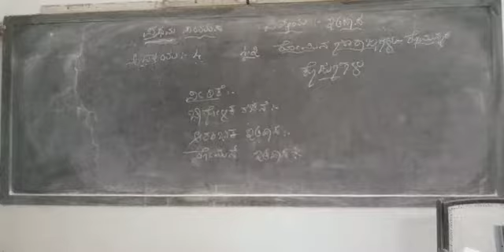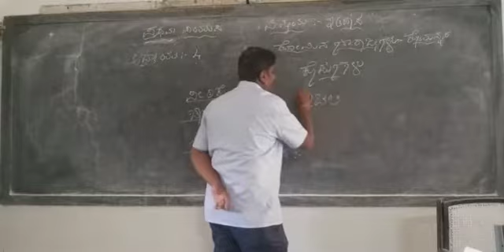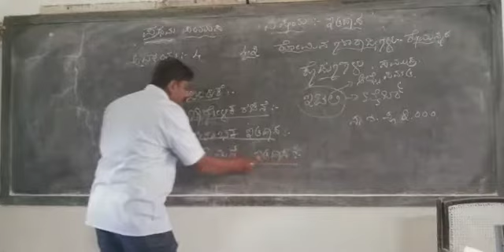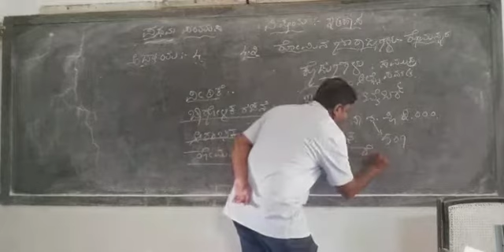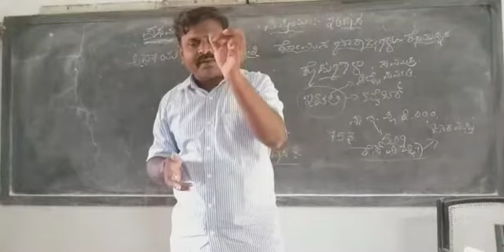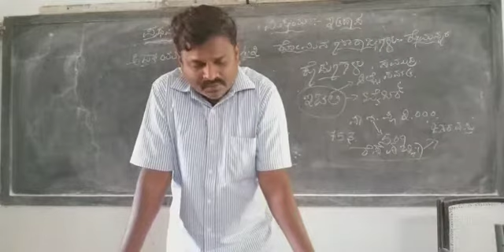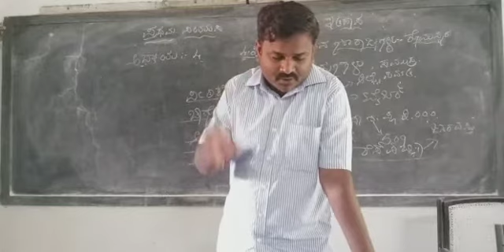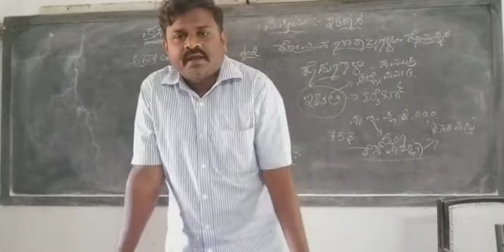1st Puc History online class Unit-4 Establishment of Greek and Roman Empires-Contributions:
4.2 Roman Republics- Legacy of Romans
part-4.2/1